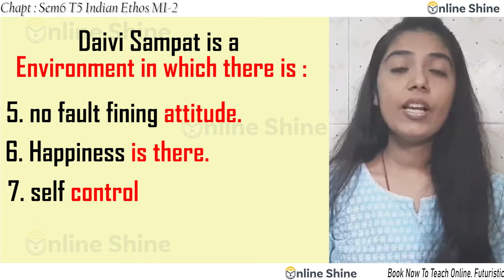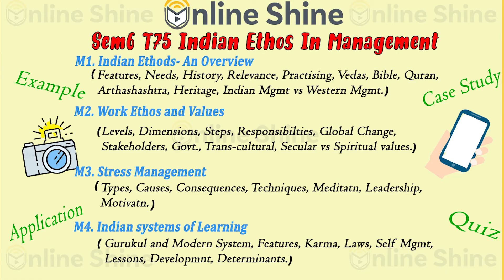Online Shine | BMS|BBA | Sem 6 T75 M1-2 Trailer | Indian Ethos In Management | Crisp & Effective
Buy from Playstore full chapters with examples, quizzes, demos, case studies and Applications in career. Full subject explained visually with rich, researched, affordable, crisp content, covering all important points of a chapter in 2 to 3 hours of video! Everyone remembers a favorite teacher or a good story teller. Online Shine your ‘go to’ Teacher! We flourish as you share feedback, and evolve with you.

1. Loads of Examples, Quizzes, Demos, Case studies, Application in Carreer.
2. Crisp Content which will help you get the whole subject in 3hrs.
3. Covered all main points, no repetition.
4. Graphs, charts, illustrations with the topic.
5. Complete discounts and offer packages available
6. 1000s of Free professional trailers, info videos, mini clips for everyone to benefit.
7. Continue studying even when busy with Part time work or add on courses!